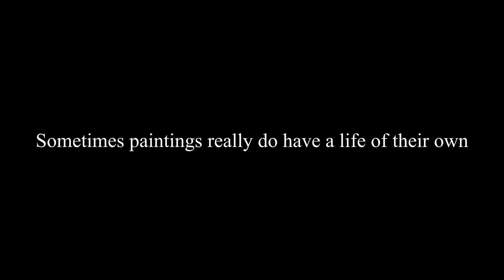The Ones That Got Away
80th Birthday Short Film for My Mother